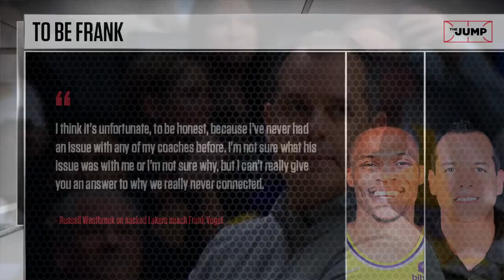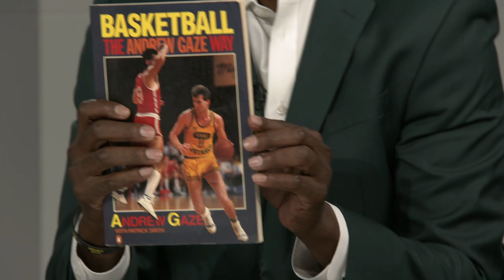Full Episode: The Jump - Australia | April 15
Catch the latest episode of ESPN Australia's 'The Jump', featuring Andrew Gaze, Nat Edwards and Lanard Copeland.

📺 The Jump | Friday | 7pm AEDT on ESPN.

Visit ESPN on YouTube to get up-to-the-minute sports news coverage, scores, highlights and commentary for NBA, NFL, soccer, UFC, College Football, NCAA Basketball and more.